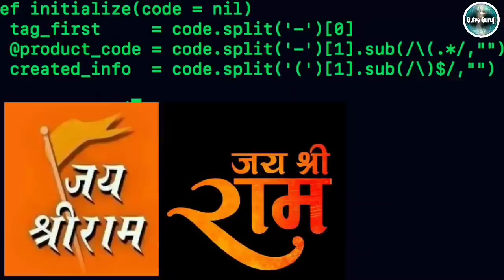Pakistan ke Live Zoom Meeting me Jai Shriram Ka gana | jai shriram remix Song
Pakistani Tv Channel pe India ka flag Video link

pakistan ki Kashmir pe Zoom meeting thi
chalu meeting me india ke ye Cyber expert bich me ghus gaye aur Ye bhagavan rang , Jay shri ram , modi modi yese nare lagane lage , pakistan ke meeting karne vaale kuchh samz nahi paye
Indian Cyber Experts ne pakistan ke badhe maze liye